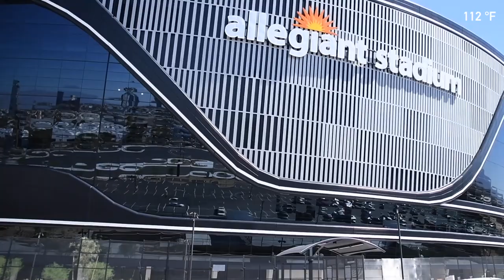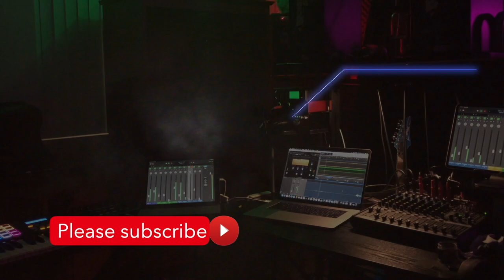GO RAIDERS! Just Win Baby -- Raider Nation Anthem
Love us or hate us but the Jedi will always support the Raider Nation. The Raider Nation Anthem one more time before moving to Panamá . Thank YOU! Raider NATION!

The Raiders started practicing in Henderson this week. Temperatures will rise to 113℉. Death Valley is at 130℉. So th jedi thought wed sig the Vegas Raiders anthem, one more time for Al before leaving Las Vegas. JediinPanamá accounts